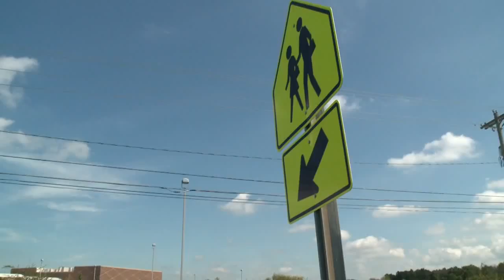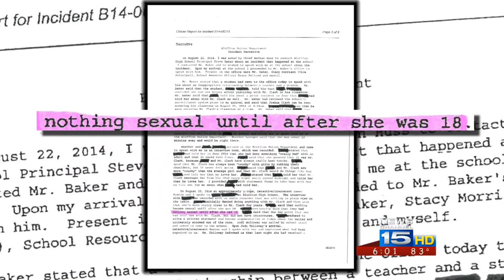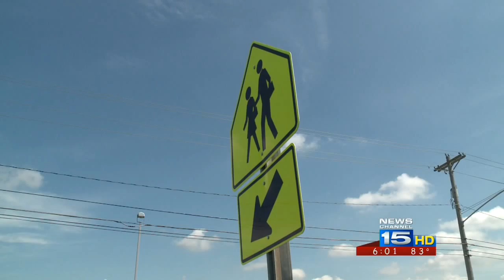Bluffton teacher sex scandal